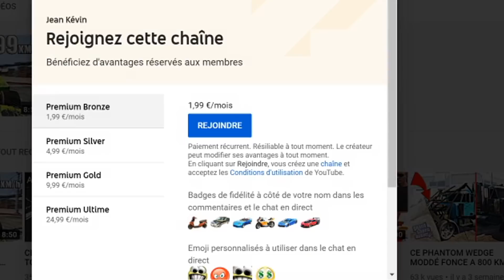CETTE PUNTO MODDÉE FONCE A 500 KMH SUR LES JOUEURS DU ONLINE (CRASHTEST GTA ONLINE)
-Nouvelle vidéo tout les jours: 17h !
-Code créateur dans la boutique fortnite: jeankevin.
Description de la vidéo: